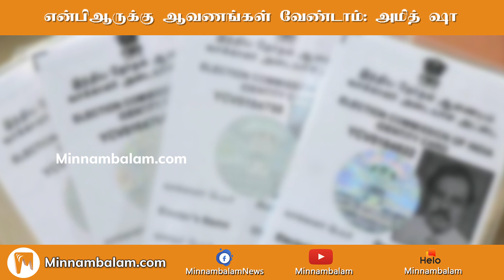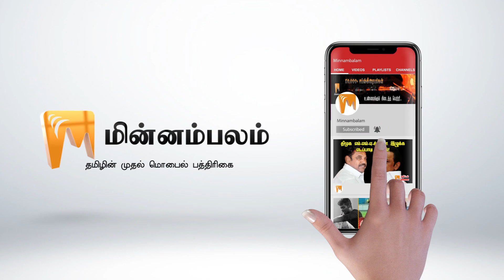என்பிஆருக்கு ஆவணங்கள் வேண்டாம்: அமித் ஷா | Minnambalam.com